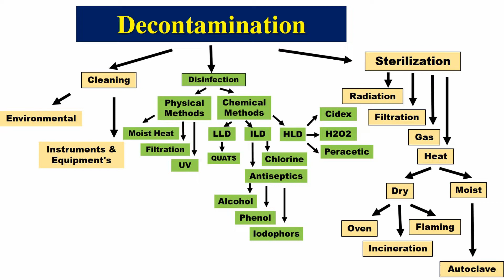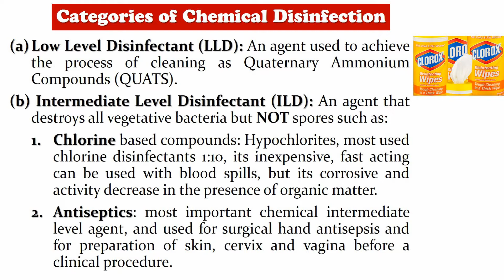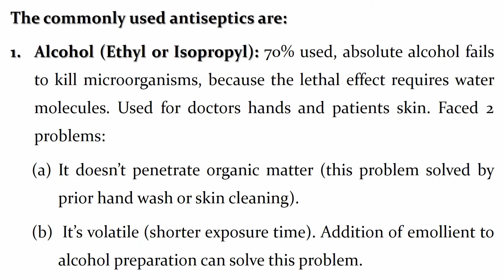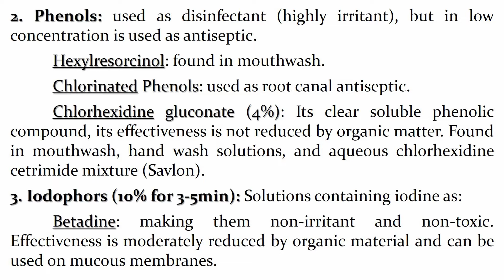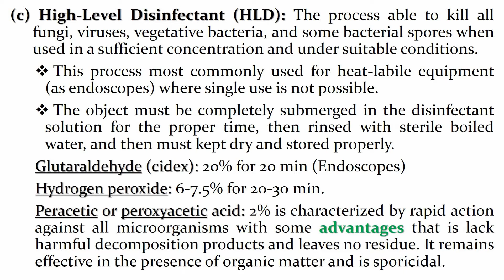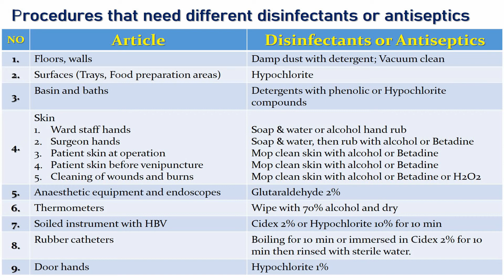Decontamination - Disinfection (Part - 2)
This video explains the decontamination (Disinfection Process - Part - 2) including the Categories of Chemical Disinfection, The commonly used antiseptics, and the Procedures that need different disinfectants or antiseptics.